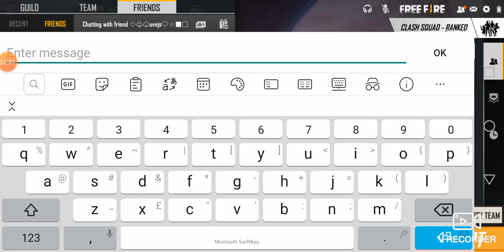Skini I ri + Fitore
Facebook;Hamza_Maps TV